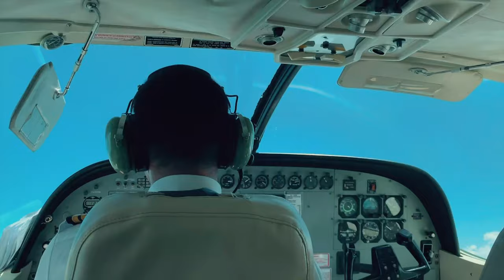Volunteering Abroad Experience in Belize | IVHQ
Volunteer in Belize on this unique dive-based conservation program with IVHQ.

Join marine conservation volunteering efforts and help to preserve a fragile reef ecosystem. Volunteers work alongside a local team of dedicated marine biologists, living on a private island only 16 miles off the coast of Placencia in Southern Belize.